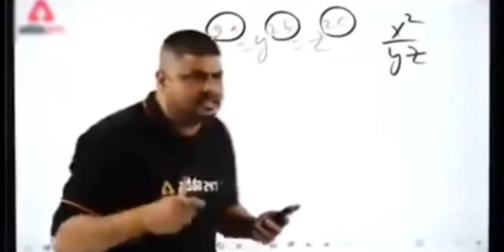GARENA PLEASE BAN THIS CHARACTER 🤯 // FREE FIRE 2024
This gameplay is of mobile 📲
Device POCO X5 PRO 5G 📲
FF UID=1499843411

 Device Highlights:iPhone series (iPhone 12 Pro Max, iPhone 13, etc.)Samsung Galaxy series (Galaxy S21 Ultra, Galaxy Note series, etc.)OnePlus devices (OnePlus 9 Pro, OnePlus Nord, etc.)Xiaomi Redmi series (Redmi Note 10, Redmi K40, etc.)ASUS ROG Phone series (ROG Phone 5, ROG Phone 3, etc.)PC Gaming Mastery: For those who prefer the precision and versatility of PC gaming, PROZILLA has you covered. Dive into our extensive library of content  competitive edge you need.PC Device Showcase:Gaming Laptops (ASUS ROG Zephyrus, Razer Blade, etc.)Custom Gaming Desktops (Alienware Aurora, NZXT BLD, etc.)Budget-Friendly PCs (HP Pavilion Gaming, Dell G5, etc.)Gaming Monitors (ASUS TUF Gaming, LG UltraGear, etc.)Gaming Accessories (Mechanical keyboards, gaming mice, etc.)